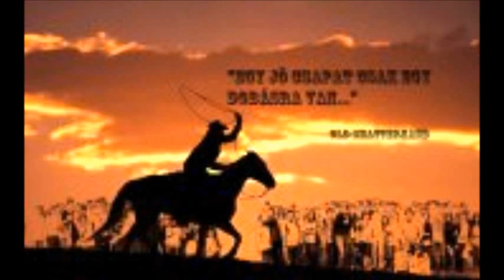Morgilla induló/szoborbemutató zene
sry a hibákért meg a minőségért, másnaposan ma ennyire vagyok képes :D